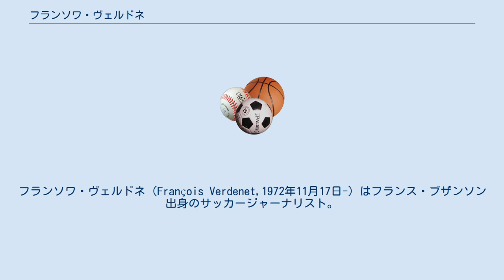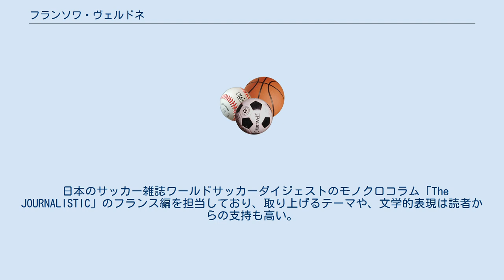フランソワ・ヴェルドネ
フランソワ・ヴェルドネ（François Verdenet,1972年11月17日-）はフランス・ブザンソン出身のサッカージャーナリスト。
 1987年開催のサッカーU-16欧州選手権を含め、フランスU16代表としての出場経験を持つ。
なお同世代のチームメイトはファビアン・バルテズ、リリアン・テュラム、ロベール・ピレスなど錚々たる面々で、対戦相手にもパベル・ネドヴェドがいた。
 怪我によりプロ選手の道は断念するも、地元ブザンソン大学を卒業後、フランスの高等教育機関(グランゼコール)のパリ高等ジャーナリズム学院（Ecole Supérieure de Journalisme de Paris）に進学しジャーナリズムを修める。
地方紙の記者やTV局のスポーツ担当を歴任したのちに1993年から『フランス・フットボール』の記者であり、過去にはバロンドール選定事務局も務めた。
01年よりフランス国内のジャーナリストにおける最高位『グラン・ルポルテール』の１人であり、02年からフランス代表番付き記者である。
 日本のサッカー雑誌ワールドサッカーダイジェストのモノクロコラム「The JOURNALISTIC」のフランス編を担当しており、取り上げるテーマや、文学的表現は読者からの支持も高い。